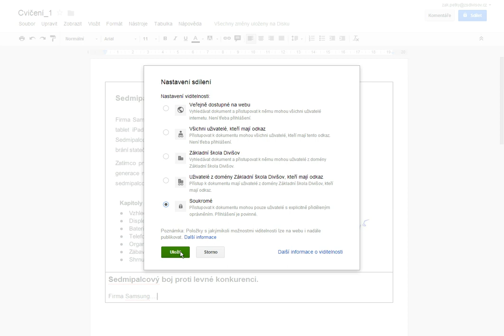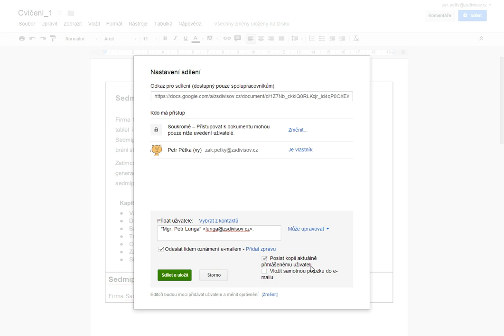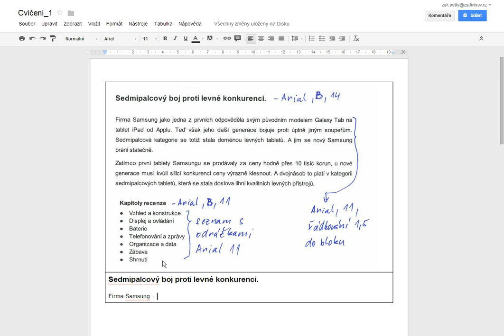Sdílení dokumentů v Google Disk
Sdílení dokumentu. Základní nastavení sdílení dokumentu.